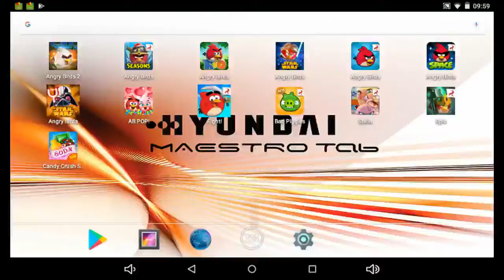Android - Angry Birds Stella - Chapter 1-31 - 65,740 - World Record!